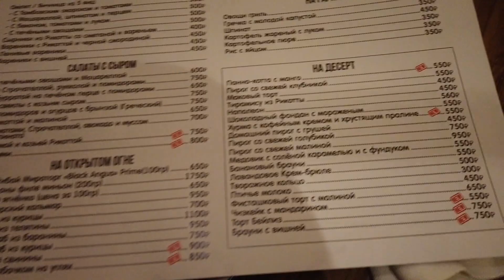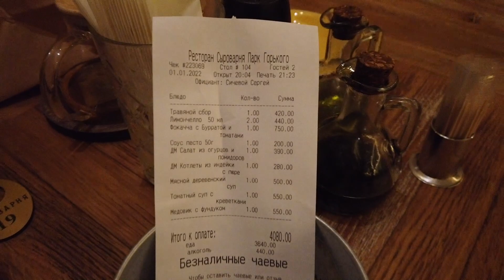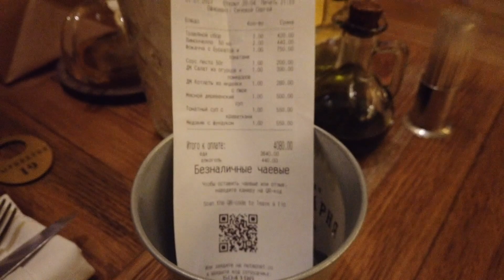Калининградцы в новогодней Москве. Тестируем каток в парке Горького.Пробуем новый ресторан.(Часть 2)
В этой части мы приехали в парк Горького чтоб покататься на его офигенном катке. Ну а после долгих покатушек не грех и вкусно поесть!=)

Мы в Instagram:
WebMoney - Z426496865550